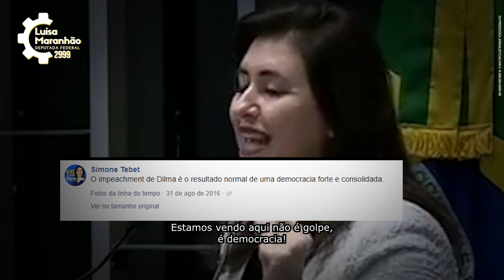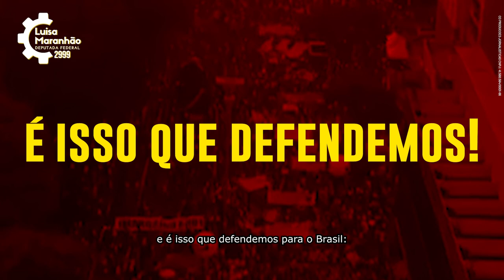Vote 2999: Luisa Maranhão para deputada federal no Rio de Janeiro